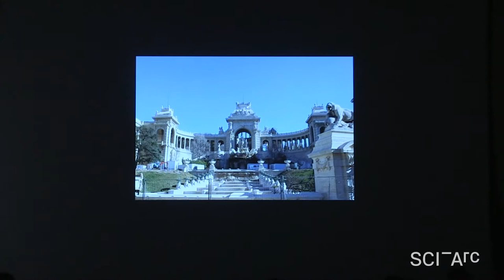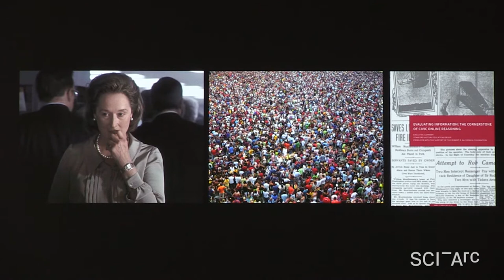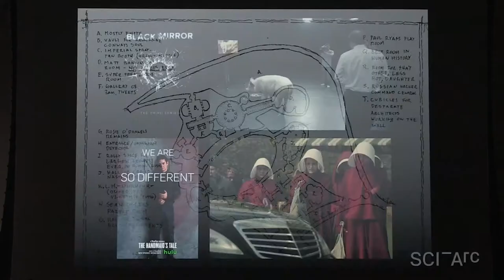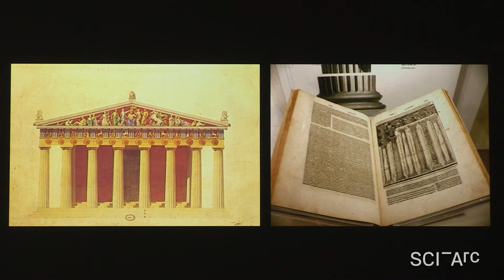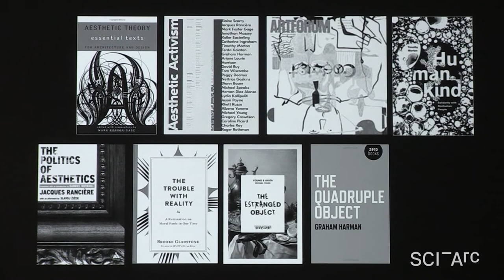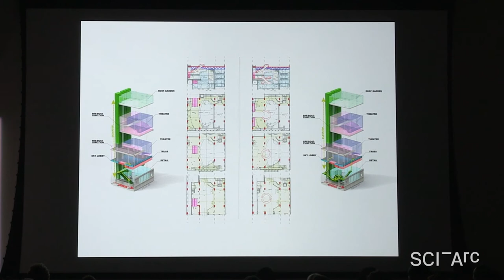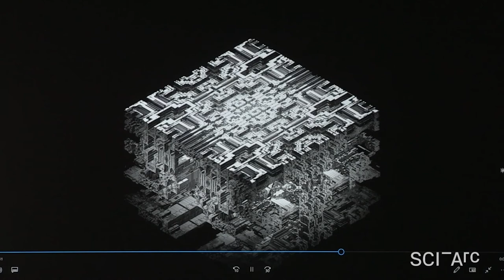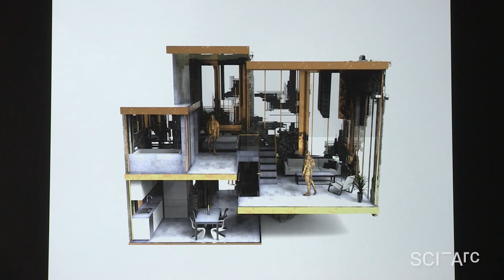Mark Foster Gage: Full of Vexation Come I, with Complaint (January 26, 2018)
Hernan Diaz Alonso introduces Mark Foster Gage, characterizing his current installation and design studio at SCI-Arc as formalizations of the informal exchange that has long existed between SCI-Arc and Yale. He characterizes Gage as a designer and shaper of current critical discourse, with a unique awareness of history and pop culture.

Gage describes his strategy of aesthetic disruption of the real through para-fictions as a response to The Great Flattening – the removal of systems of hierarchy, flat equality, flattening of the media. He cites Jacques Rancière, “Black Mirror,” “Handmaid’s Tale,” Damien Hirst’s “Treasures from the Wreck of The Unbelievable,” and Hal Foster. Gage stresses that architects have been engaged with para-fiction and calibrations of perception from Vitruvius through Brunelleschi, August Choisy, Jean-Nicolas-Louis Durand, and Viollet-le-Duc.

Gage discusses a number of projects, including the Helsinki Guggenheim Museum, the H&M Pavilion at Coachella, a vertical addition to a theater on 42nd Street, NYC, a 102-story residential tower for West 57th  Street, NYC, a house on Ile-Rene Lavasseur,  tower/residence in Ad Diriyah, the National Science & Innovation Centre of Lithuania, the “East River Valley” proposal to protect Manhattan, Brooklyn and Queens by draining the East River, a single-family home in Calais, France, and the “Geothermal Futures Lab,” installation in the SCI-Arc Gallery (January-March, 2018).